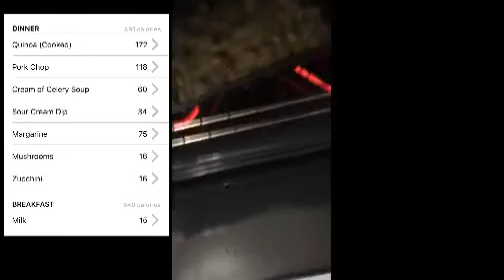Weigh in update | Cook with me | Cute Cats!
Give me your  opinions in the comments and we'll see you there!

xoxo
Angey Lee